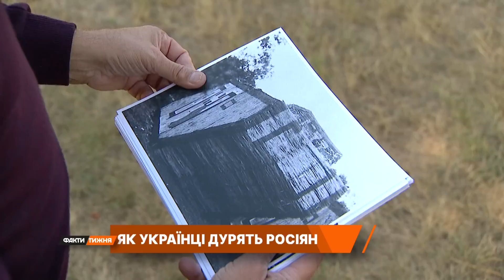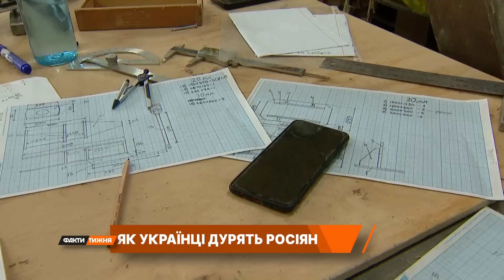НАДУТИ РОСІЯН! HIMARS та Leopard з фанери... Секретна "зброя" ЗСУ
Надувні HIMARS та Leopard з фанери. Окупанти продовжують звітувати про тисячі знищеної техніки українців на фронті, хоча насправді знищують муляжі.

Як ЗСУ обманюють росіян на полі бою? Як створюється військова муляжна техніка? Ексклюзив із секретного виробництва – у сюжеті Артема Кулі.